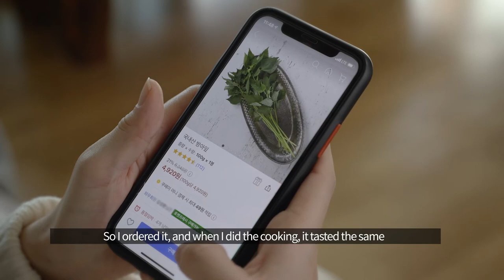[My Coupang Story] “My Soulfood Found on Coupang”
“What if Coupang Didn't Exist? Could I have ever tasted my hometown food in Seoul, this easily?”